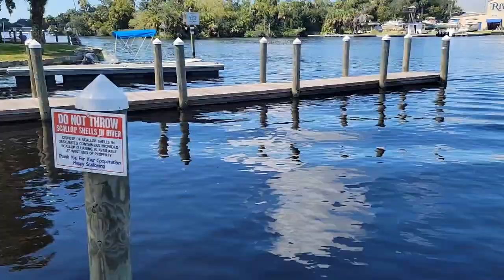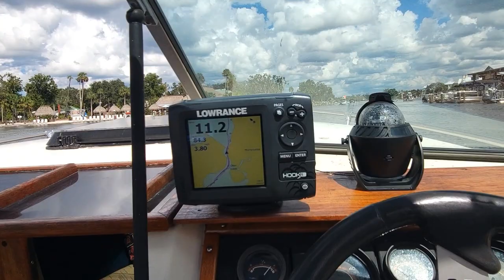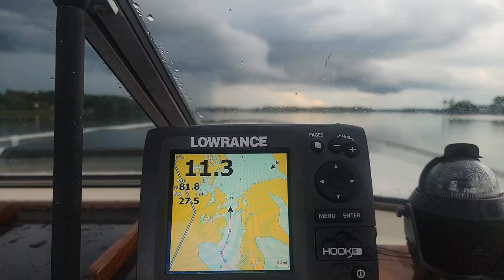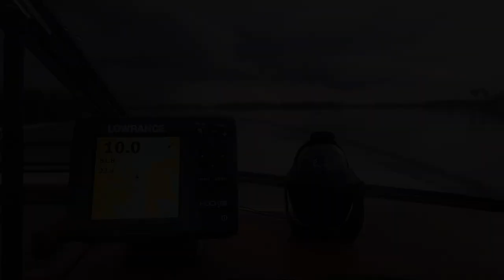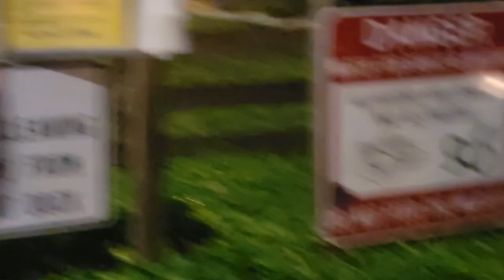Crystal River boating Three Sisters Springs in Stingray cuddy cabin n Jasper#trending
We take the old Stingray cuddy cabin to Crystal River in Homosassa Florida searching for Three Sisters Springs with Jasper the crazy Min Pin and get lost again